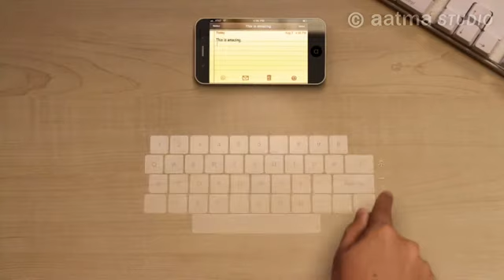iphone 5 Особенности концепции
Самый лучший телефон в мире!!!